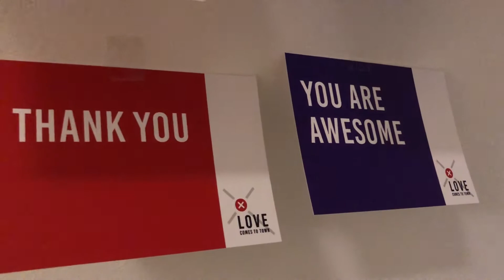Show your love to others.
We love because He first loved us. 1 John 4:19 (NIV)